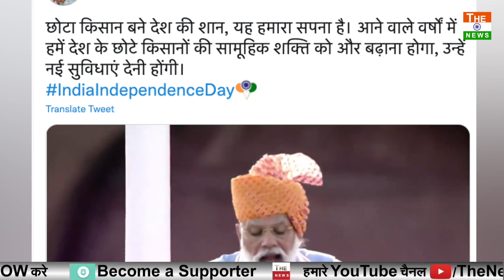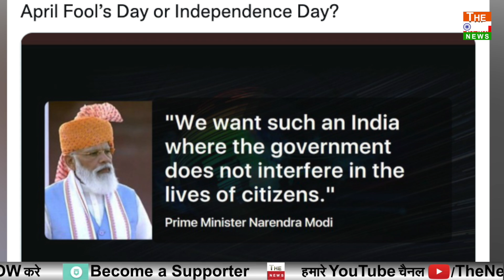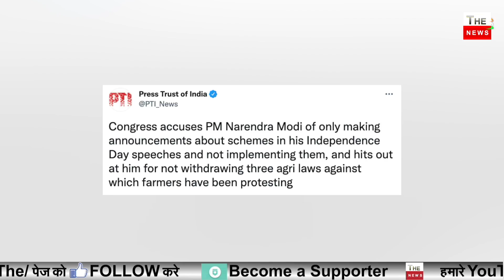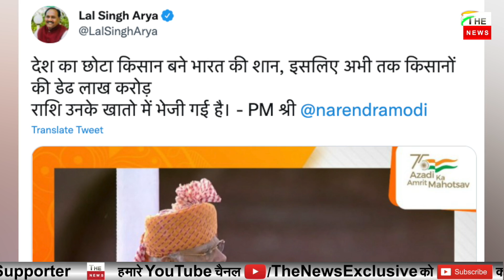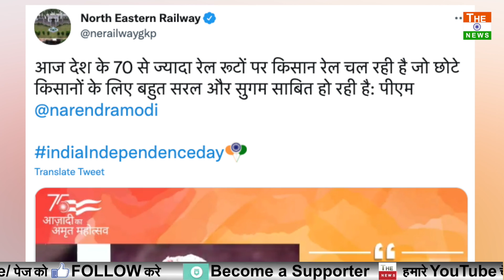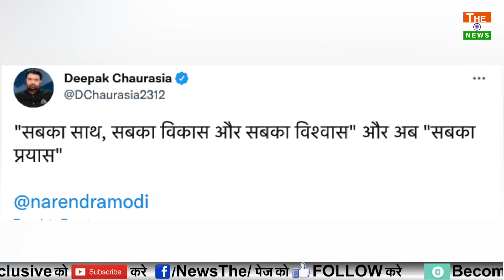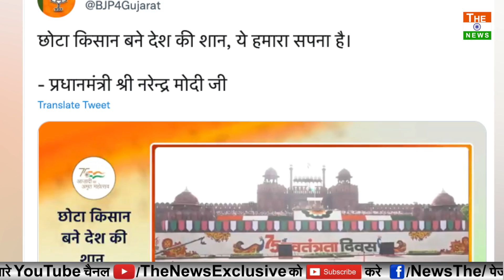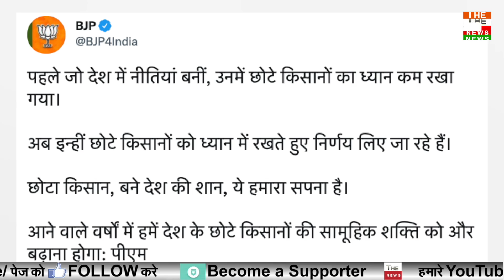PM Modi ने लाल किले से छोटे किसानों पर किया बड़ा ऐलान कांग्रेस ममता बनर्जी TMC टिकैत गैंग बौखलाई